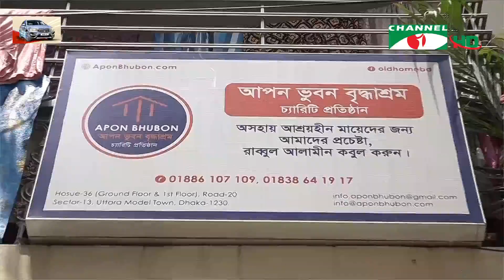চ্যানেল আই রাত ১২:৩০ মিনিটের সংবাদ | Channel i News 12.30am | 20 April, 2023